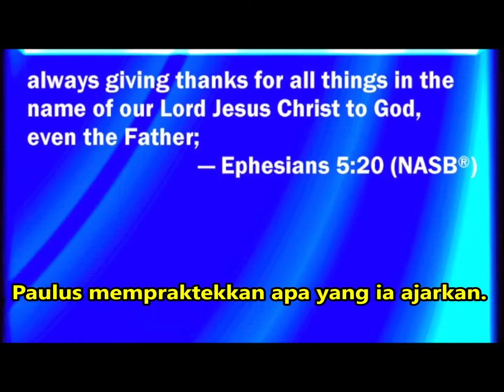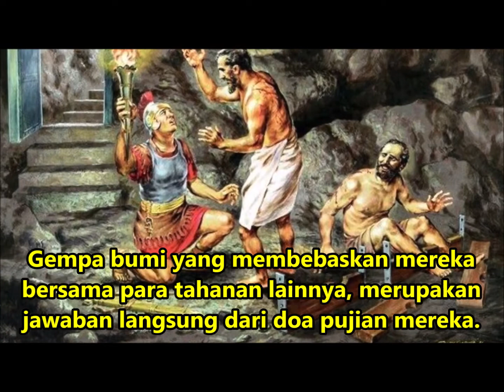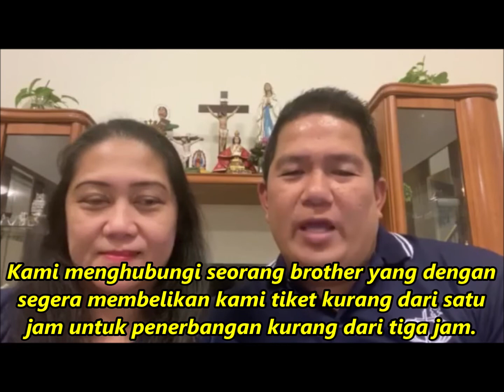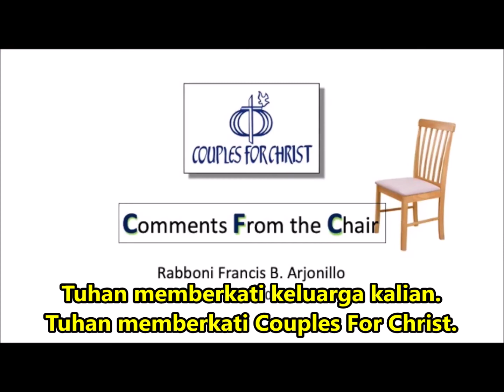Renungan Harian CFC - 19 Mei (dengan teks Bahasa) oleh Ketua CFC Bro. Bong Arjonillo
I only added Bahasa subtitles for CFC Indonesia.